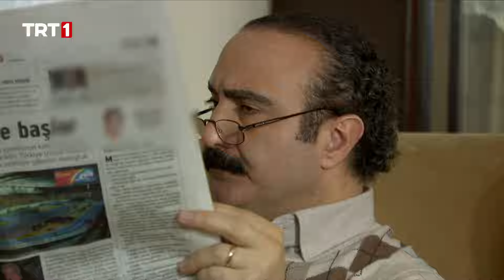"Dükkanı boş görmeye dayanamıyorum Nurten, canım yanıyor." 😢 - Leyla ile Mecnun 51. Bölüm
Leyla ile Mecnun 51. Bölüm Özeti:

  Şirin'in adını Leyla olarak değiştirmesinin ardından, Mecnun ne yapacağını bilemez bir hale gelmiştir. Mecnun, durumu anlamak için çabalarken, Metin Sevim'in Metaforyalılar tarafından kaçırıldığını söyler.Bunun üzerine mahalleli, yaptıkları toplantının ardından Sevim'i kurtarmak için macera dolu olaylara atılır.

Oyuncu Kadrosu: Ali Atay, Serkan Keskin, Müge Boz, Zeynep Çamcı, Ezgi Asaroğlu, Cengiz Bozkurt, Osman Sonant, Köksal Engür...